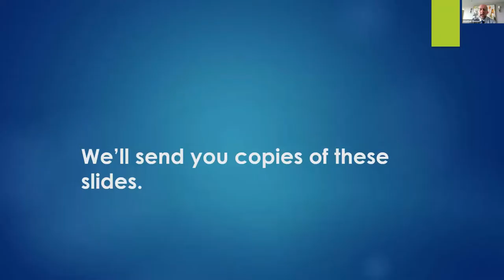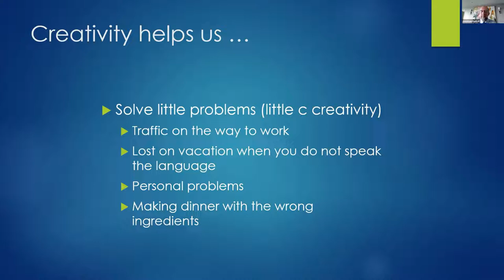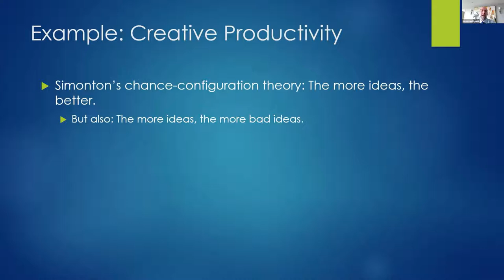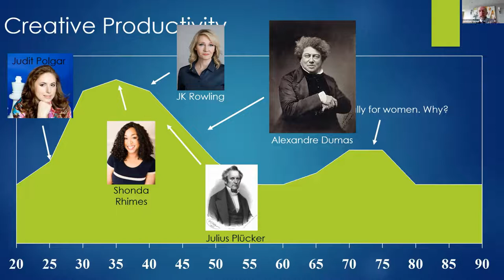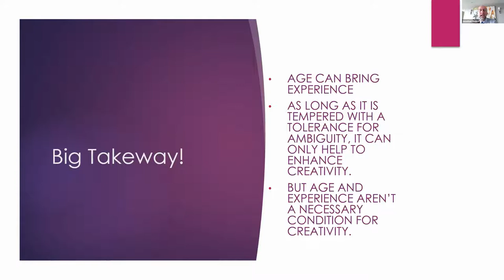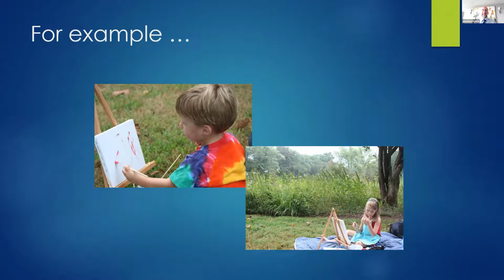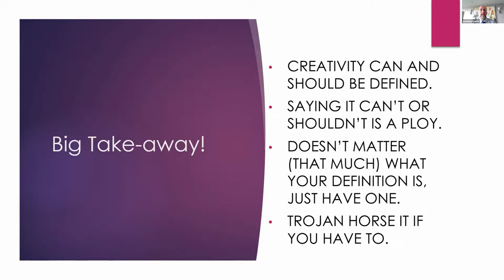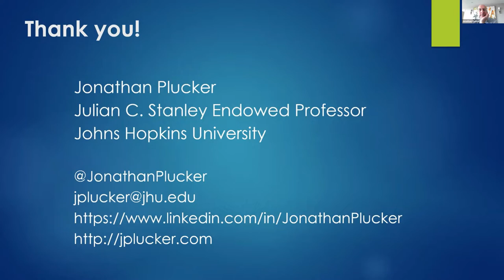OAGC F&C Day 2022 Jonathan Plucker - Encouraging Creativity